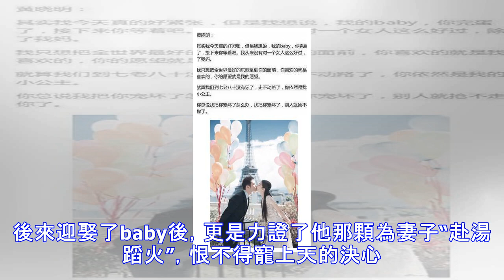楊穎多次抱娃出鏡，婚後家庭地位有多高？黃曉明媽媽一語道破！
baby和黃曉明真是天作之合，黃曉明一向實力寵妻，專情重感情，當年對趙薇的一見鍾情，一愛就是數十年。後來迎娶了baby後，更是力證了他那顆為妻子“赴湯蹈火”，恨不得寵上天的決心。年初，黃曉明喜得愛子，嬌妻baby為他生下比自己還帥氣的兒子小海綿。一家三口，再次開啟幸福的大門。婆媳關係，一直是大眾眼中的棘手難題，處理得當，婆婆就是再生父母，多一個媽媽寵愛；一旦相處不好，後果真不敢想象了。那麼一向深受大家熱捧的baby，婆婆眼中的媳婦是怎麼樣的呢？黃曉明媽媽一語道破！初次升級媽媽的baby，臉上總是有掛不住的母愛，特別是抱著小海綿時，那一顆愛子之心，彷彿看到很多媽媽寵愛自己寶貝孩子的模樣。 黃曉明...